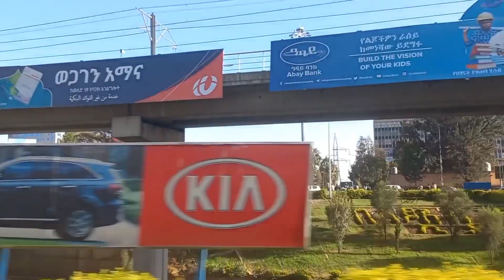ስድራ በዓል ቤተይ ኣይከዓልኩዎምን ሓቀኛ ዛንታ ትግርኛ/ትረካ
ሰላም  ኣብዚ ዛንታ ዝጥቀሞ ፎቶታት ምስቲ ዛንታ ዝከደለይ እምበር ናይቲ ዛንታ በኣል ታሪኽ ኣይኮነን ሽመይ ማክዳ ይበሀል ኣብዚ ቻነል እዚ ዝተፈላለዩ ንዓኻትኩም ከምህሩን ከዘናግዑን ይክእሉ እዮም ኢለ  ዝሓሰብኩዎም መደባት ዝቀርቡሉ ቻነል እዩ : :
ሰላም ናይ ማኪ  ሚድያ  ቻናል ተኸታተልቲ ኣብዚ ቻናል ብጣዕሚ ሰሓብትን ኣዘናጋዕትን  ምድላዋት እነቅርበሉ ቻናል እዩ ስለዚ ሳብስክራይብ ብምግባር ጽቡቅ ግዜ ንኽተሕልፉ ብኽብሪ ንዕድም።

My name is Makda I have brought you short and long stories which are written by me. I have also presented you hilarious street IQ testing interviews.
My name is Makda I have brought you short and long stories which are written by me. I have also presented you hilarious street IQ testing interviews. ሽመይ ማክዳ ይበሀል ኣብዚ ቻነል እዚ ዝተፈላለዩ ንዓኻትኩም ከምህሩን ከዘናግዑን ይክእሉ እዮም ኢለ ዝሓሰብኩዎም መደባት ዝቀርቡሉ ቻነል እዩ